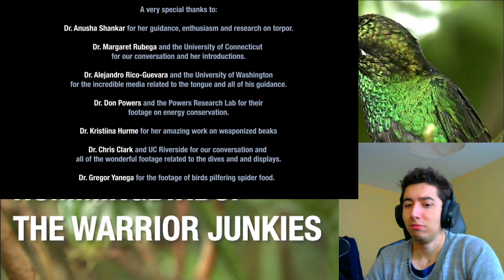zefrank1 True Facts: The Hummingbird Warrior Reaction